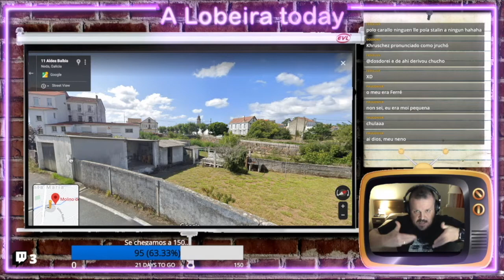De cando me trabou un can na cara (927) | ALt21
Extracto editado e recortado (sen os "o caso" e sen os "o tema" que digo por milleiros) dun directo da semana pasada de twitch.

Podes bucear polas miñas redes, e como diría miña sogra: Buenas noches!